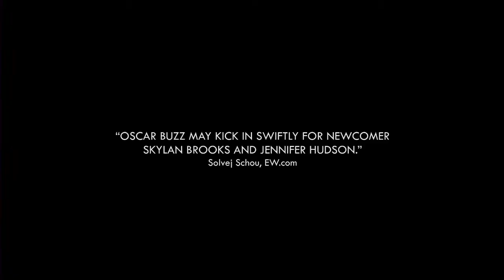The Inevitable Defeat of Mister and Pete - Official Trailer #1 HD (2013) - Jennifer Hudson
The Inevitable Defeat of Mister and Pete - Official Trailer 2013 HD

Release Date: January 25, 2013
Genre: Drama
Directed by: George Tillman Jr.
Written by: Michael Starrbury
Starring: Jennifer Hudson, Anthony Mackie, Jeffrey Wright, Jordin Sparks, Skylan Brooks, Ethan Dizon
Distributed by: CodeBlack Entertainment, Lionsgate Entertainment

Synopsis:
From Codeblack Films and Lionsgate. During a sweltering summer in New York City, 13-year-old Mister's (Brooks) hard-living mother (Hudson) is apprehended by the police, leaving the boy and nine-year-old Pete (Dizon) alone to forage for food while dodging child protective services and the destructive scenarios of the Brooklyn projects. Faced with more than any child can be expected to bear, the resourceful Mister nevertheless feels he is an unstoppable force against seemingly unmovable obstacles. But what really keeps the pair in the survival game is much more Mister's vulnerability than his larger-than-life attitude.

Check for another great movie trailer or clip on our Movieed channel.

The Movieed channel is your ultimate source for new movies. High-quality movie trailers and teasers, clips, featurettes and interviews are posted daily.